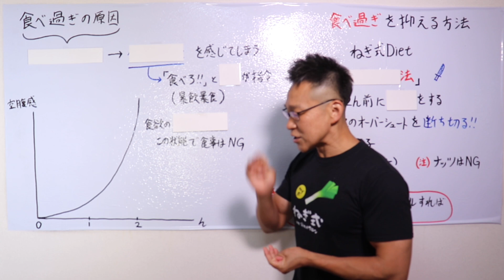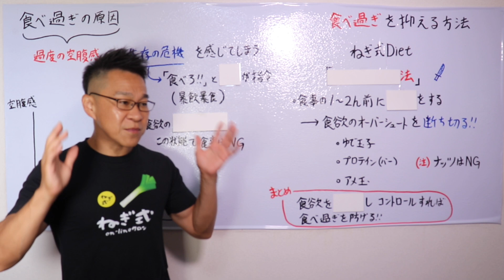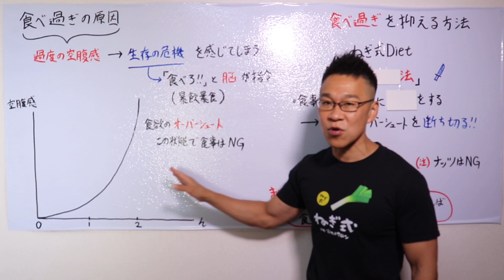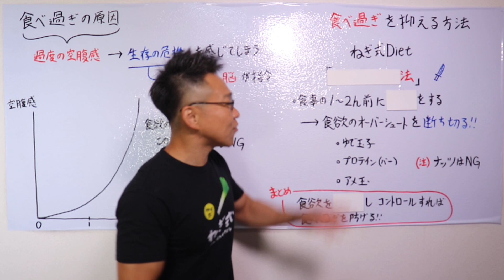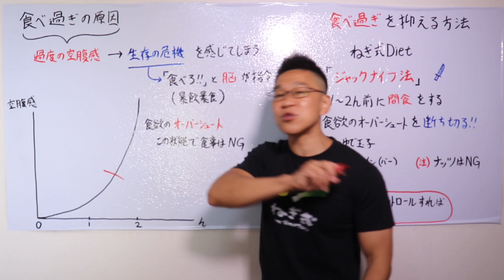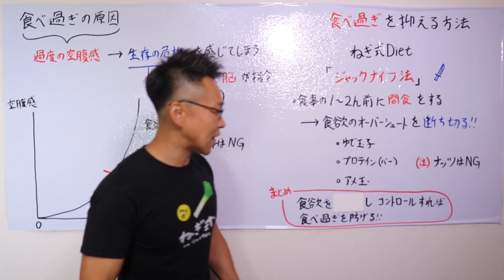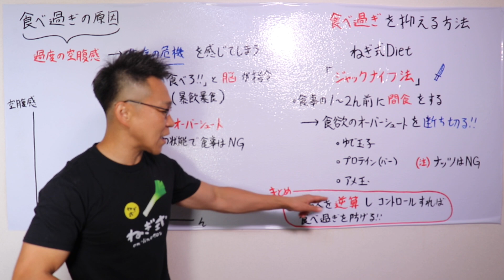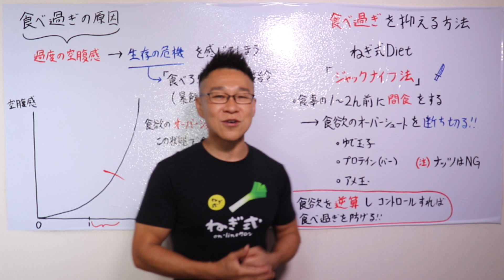食べ過ぎを物理的に防ぐ方法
●日本一安く確実に痩せるDIETスクール
「ねぎし塾」無理なくゆっくり痩せて習慣化！

●ネギ式DIET無料メールマガジン
読むだけで痩せる無料のメールマガジン

●ネギ式DIET倶楽部（無料）
LINE友達になりましょう！貴方のDIETの悩みお答えします

●低糖質パン
美味しく楽しく食べて痩せられる新・低糖質Mikaパン